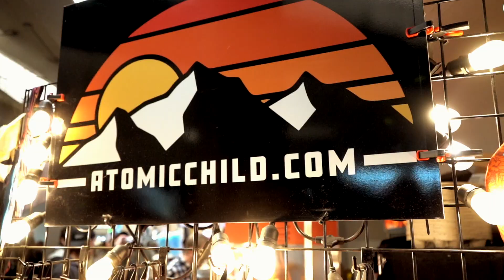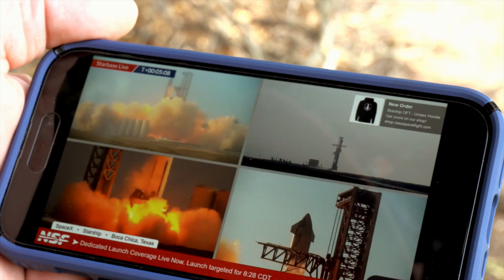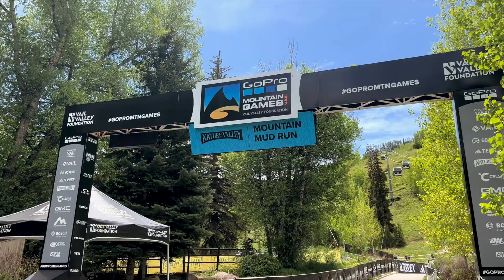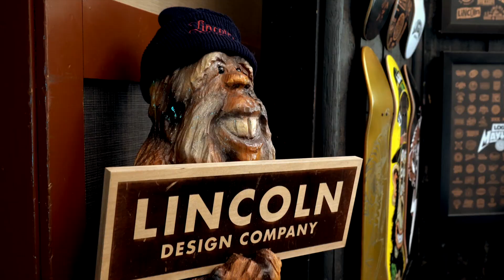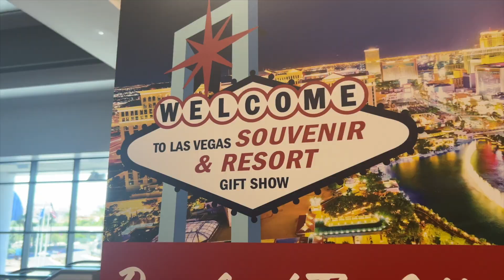Atomicchild 2023 Year In Review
Here's to another amazing year! In 2023 we traveled all over the United States going to trade shows, creative talks, markets, and design conferences.

In 2023 we wanted to continue creating content because we love showing everyone all the different events we go to throughout the year to continue growing our brand.

We'll see you in 2024!

Atomicchild is a outdoor brand created by Jimmy Bryant. We started around 2016.

Follow along as I build my creative business not only though wholesale and online sales.
We go to markets and events and sell our custom products as well.

We try to film everything so you can see the process of taking a small creative business from a 2 bedroom apartment to our current 3000 sq ft warehouse.

Thank you for following along my creative journey.
I love being a commercial artist and creating art specifically for products.